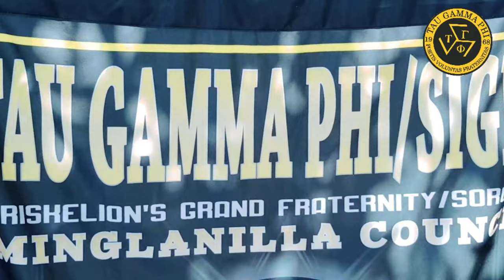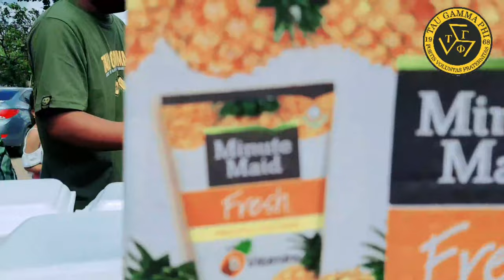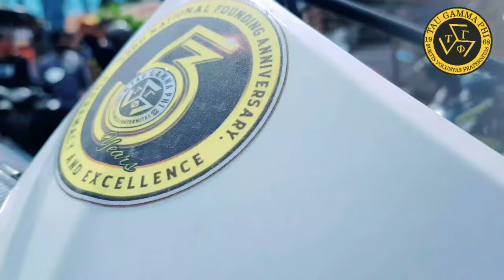TRISKELION FEEDING PROGRAM | CALAJO-AN CHAPTER | MINGLANILLA COUNCIL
VIDEOGRAPHER : JAYPEE D. VILLAMOR
VIDEO EDITOR : JHONGHELARIOTV